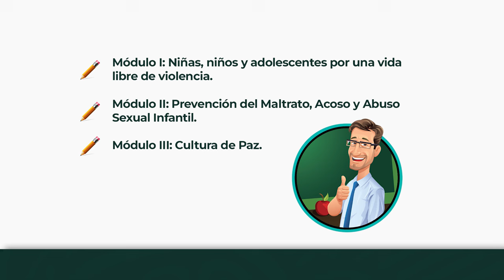Curso: Derechos humanos y observancia del interés superior de la niñez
Curso: Derechos humanos y observancia del interés superior de la niñez. Producciones con fines educativos a cargo del Lic. Ernesto Gutiérrez Garcés - Director General de Educación Secundaria Técnica en la CDMX.